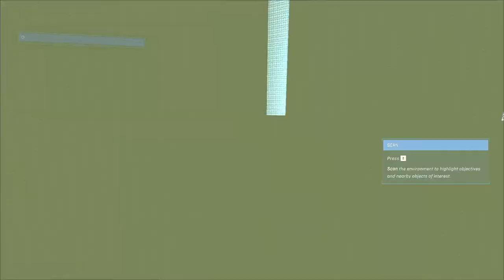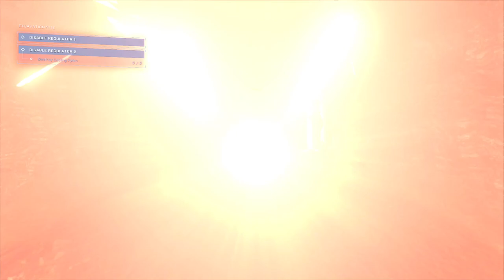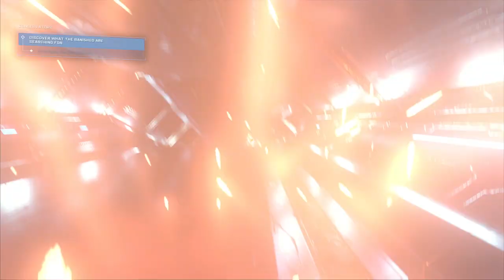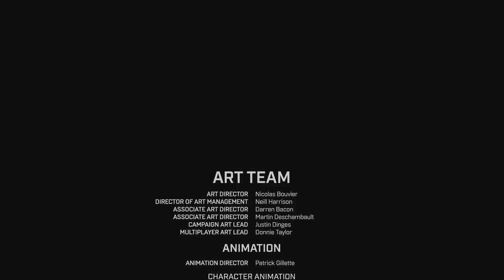Halo Infinite LASO FULL Campaign Playthrough (Legendary All Skulls On - Headmaster Achievement)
Hey! So after completing my Halo Infinite LASO run for the first time, I decided to upload it for anyone that wanted to see it. I had the scorpion cannon weapon for the majority of this, however I lost it due to a bug at the House of Reckoning, meaning that anything from House of Reckoning and beyond was done with a SPNKR / Sniper / Energy Sword / Elite Bloodblade.

Overall, with scorpion cannon and constant autosave bugs, this run took about 8 hours total. There were many times where I'd die and have to redo entire areas and boss fights all over again. Fast travel, being at full health/shields, swapping weapons, using abilities and anything else did not work to trigger autosaves in my experience. It was basically sheer luck as to whether autosaves were going to trigger or not (this is after ensuring shields are at full by using energy sword).

I also was not able to claim any FOBs consistently from the first FOB as I believe the scorpion cannon launched some of the bigger enemies elsewhere and the game would not register their untimely demise.

P.S. This was my first LASO and also my first time attempting an Infinite LASO run. This isn't intended to be a fully fleshed-out guide, it's just my own playthrough which may help others. I tried to edit out any excess deaths and any running back to the same point due to a lack of autosaves.

45:20 is where I picked up the scorpion cannon from.